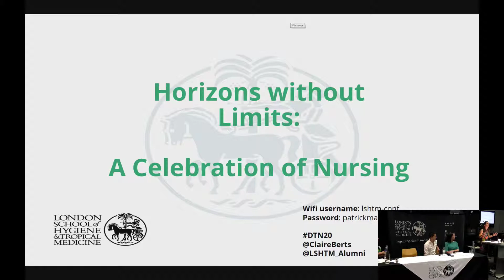Jose Gilday – Diploma in Tropical Nursing 2015 and MSc 2016